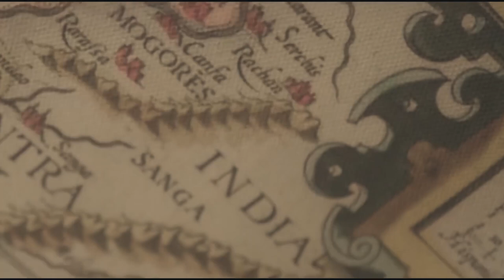Dj Snake - Slither 2020 (Bass Mix Music Video)